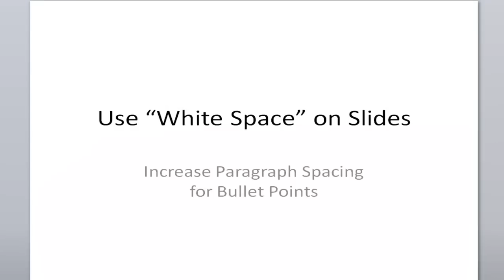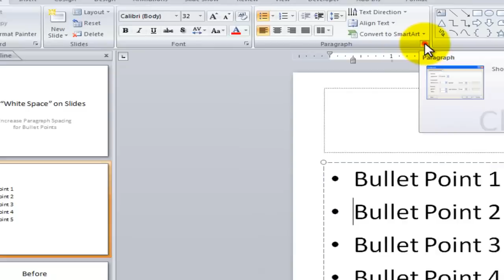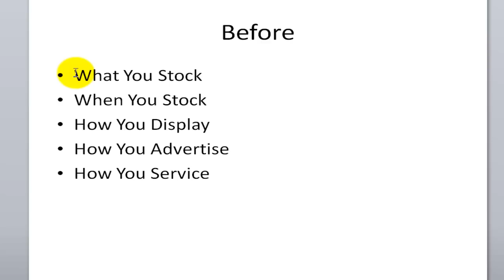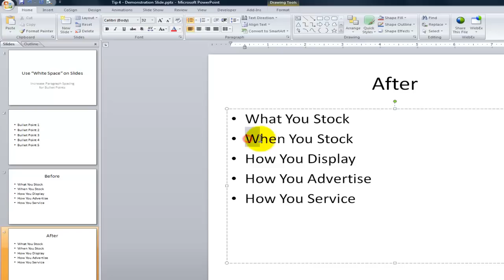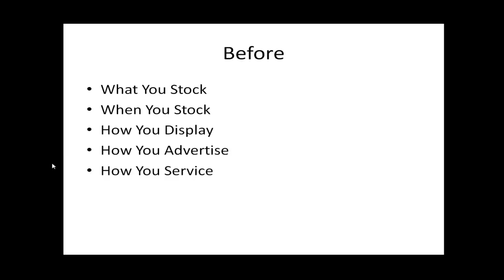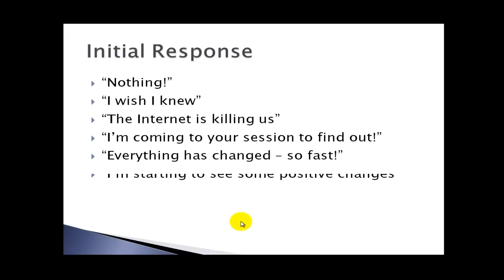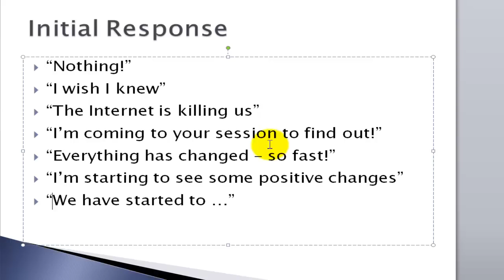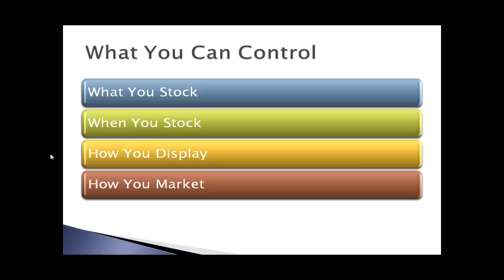How to Use White Space on PowerPoint Slides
In this video tutorial, I focus on how to improve the readability of your Bullet Points on PowerPoint Slides by increasing the "white space" between paragagrahs - aka Buttlet Points - on your slides.

Rather than hit "Enter",. "Enter" to increase the vertical spacing between each Bullet Point, take advantage of the Paragraph Spacing Before Attributes for each Bullet Point / Paragraph.

I also demonstrate how to convert Bullet Points into SmartArt Diagrams to enhance your presentations!

I invite you to visit my online shopping - to preview all of the reources that I make available to you.